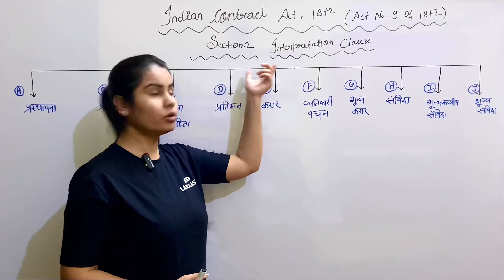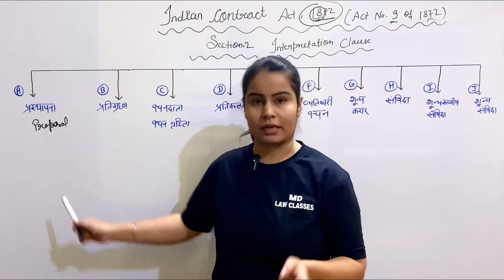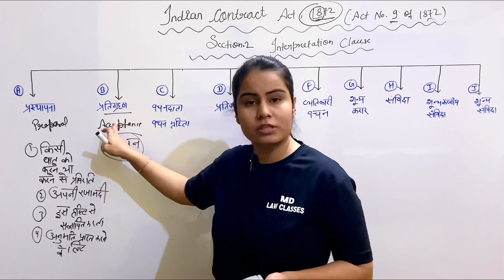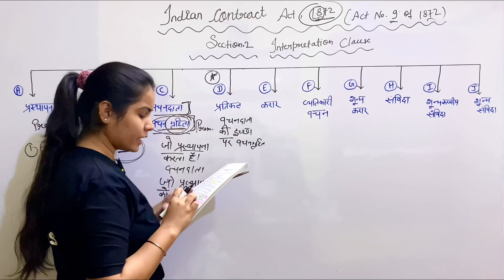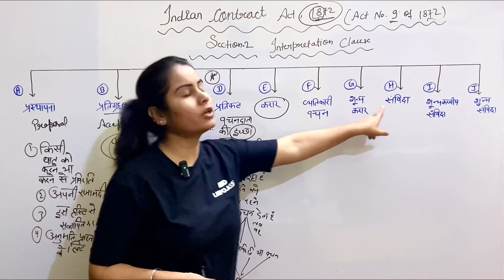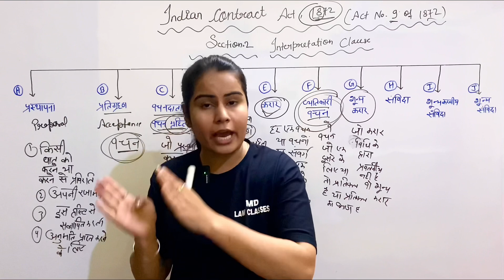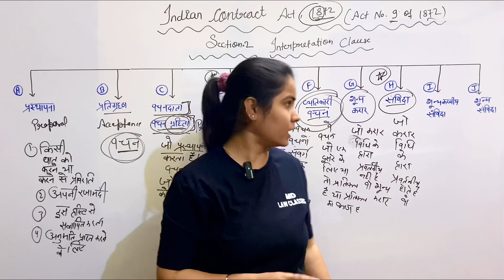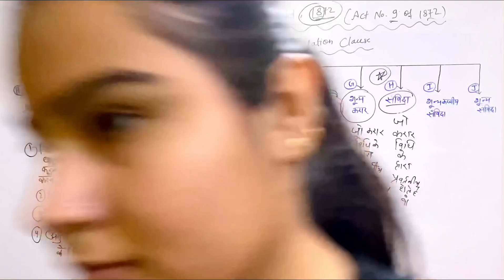Contract act section 2 interpretation clause or definition clause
Interpretation Clause Section 2 of Indian Contract Act: What It Means and How to Use It

🎥 About This Video:
Interpretation Clause Section 2 of Indian Contract Act

The Indian Contract Act, 1872 is the principal law governing the formation and performance of contracts in India. Section 2 of the Act provides for the interpretation of contracts. It states that a contract shall be construed,

* "according to the sense of the words used,"
* "having regard to the subject-matter of the contract," and
* "the circumstances of the case."

This means that the words used in a contract will be given their ordinary meaning, taking into account the context in which they are used. The contract will also be construed in a way that gives effect to its purpose. Finally, the circumstances of the case, such as the parties' intentions and the surrounding circumstances, may also be taken into account when interpreting a contract.

Section 2 of the Indian Contract Act is an important provision that helps to ensure that contracts are interpreted in a fair and consistent manner. It provides a framework for interpreting contracts that takes into account the words used, the subject-matter of the contract, and the circumstances of the case. This helps to ensure that contracts are interpreted in a way that is consistent with the parties' intentions and that gives effect to the purpose of the contract.

[MD Law Classes] is more than just a YouTube channel.

🎬 About [MD Law classes]:
[All type of law & judiciary exam preparation online & ofline available
Course - RJS,MPJS,UPJS,DJS
JLO,APO, LL.B - (3 year and 5 year),CLAT
Single subject classes available & all subject handmade notes on low prices
Test series available  hindi and english
Complete course set or single subject test series available